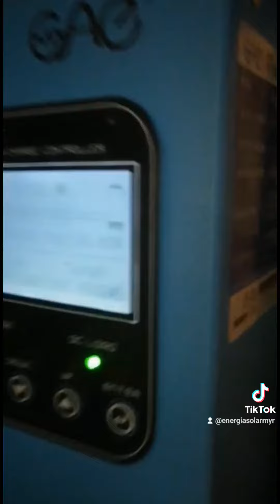MYR en toda Costa Rica.